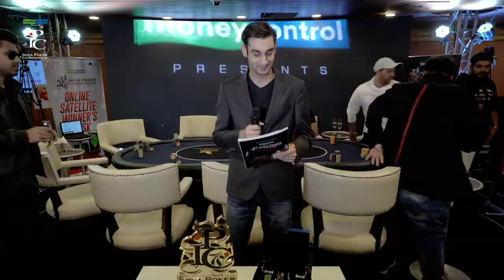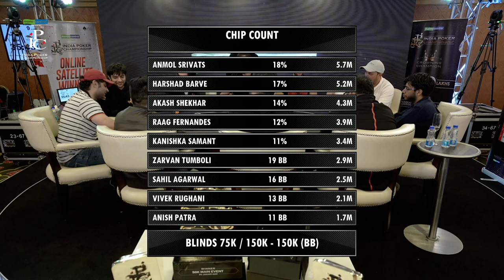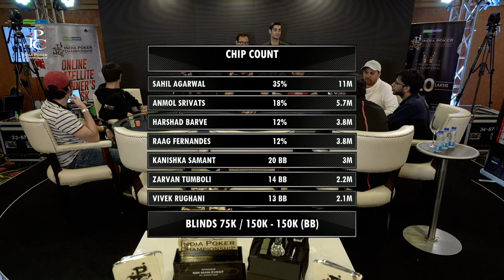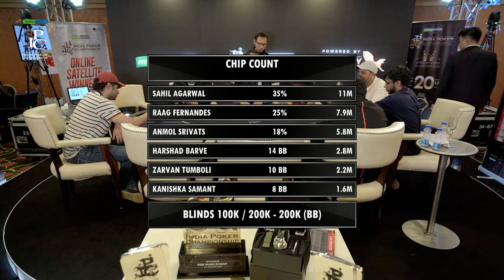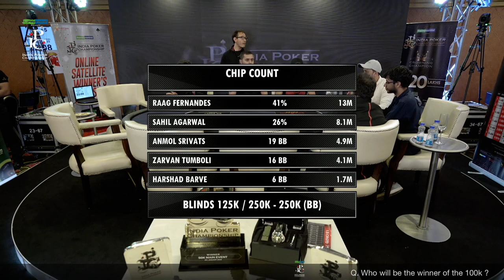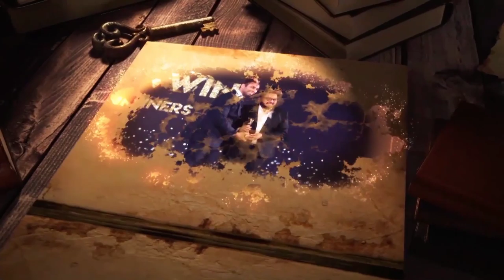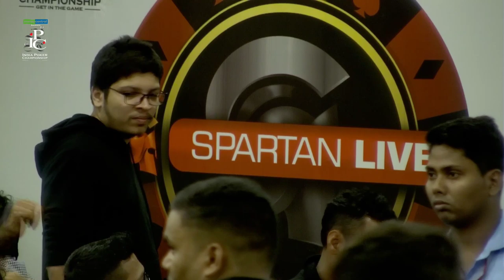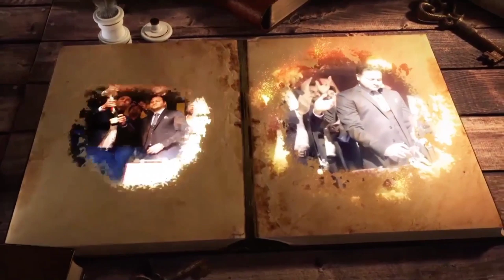IPC 100K High Roller Final Table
Watch the live stream of IPC High Roller 100k Final Table!